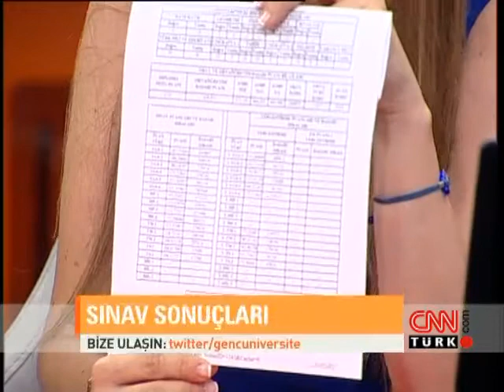Nişantaşı Üniversitesi Genel Sekreteri